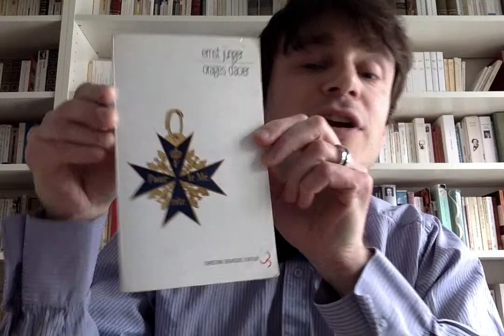Ernst Jünger - Soldat entomologiste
Sébastien Lamarre nous parle d'un écrivain étonnant qui a traversé le siècle : Ernst Jünger.